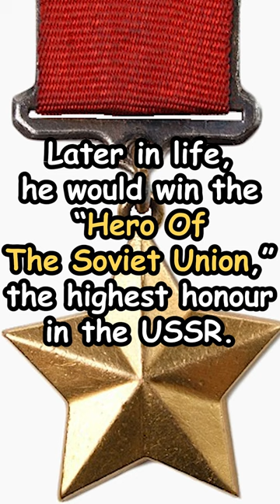Future Vice-Admiral Rejected because of his Smelly Soap.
Photo Credits (In Order Of Appearance):
Photo by Steve Harvey on Unsplash
Photo by Marcus Woodbridge on Unsplash
UNKNOWN PHOTOGRAPHER - Public Domain
Photo by Ali Abdul Rahman on Unsplash
Photo by Ant Rozetsky on Unsplash
Photo by Matthew Tkocz on Unsplash
Photo by Fdutil on Wikipedia

Nikolai Yegipko and serval of his brothers joined the Soviets during the Russian Civil War. He was made a switchboard operator, where he was captured twice by the enemy, but escaped both times. After that, he spent the rest of the war working for the Soviet Youth organisation, though he was not permitted to join after a report said he washed with “perfumed” soap.

Later in life, he would win the “Hero Of The Soviet Union,” the highest honour in the Soviet Union and become a Vice-Admiral of the Soviet Navy working with the Royal Navy during World War Two.